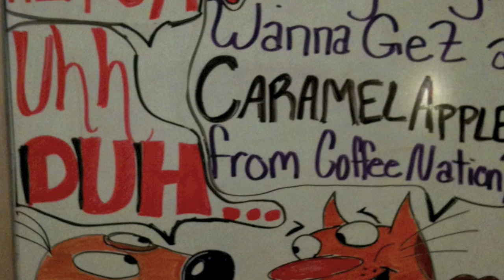COFFEE NATION ADVENTURES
A day in the life of a coffee nation employee